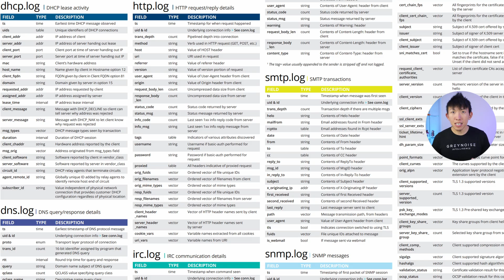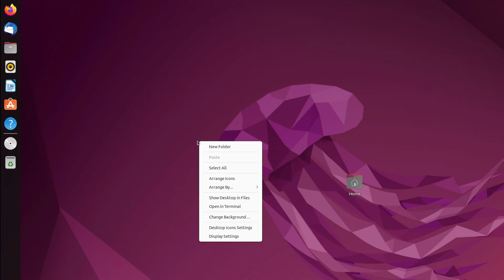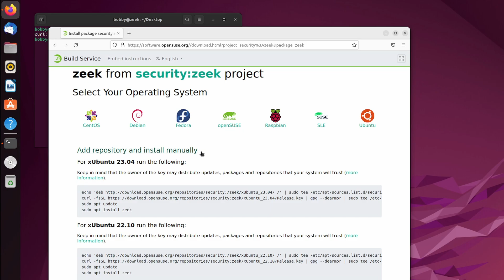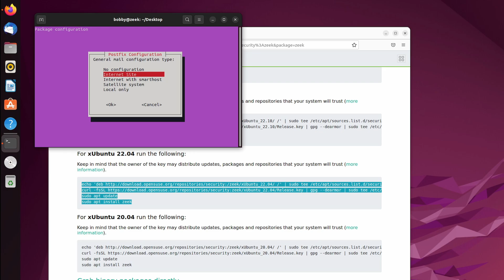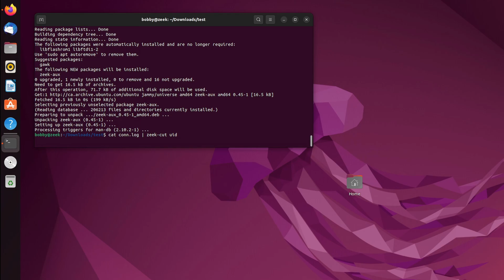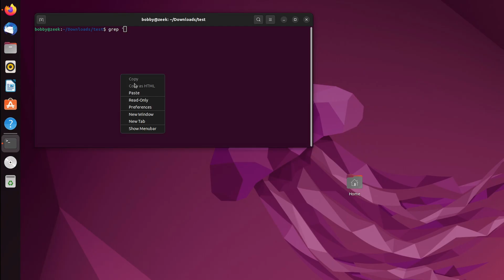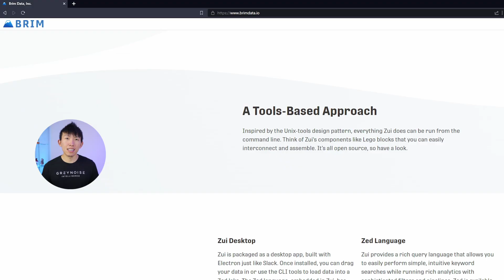Cybersecurity Tool for Network Analysis - Zeek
🔍 Unveiling Zeek: Network Visibility and Analysis!
Zeek, a powerful open-source network analysis framework that empowers you to monitor, analyze, and protect your network like never before.

EARLY ACCESS & EXCLUSIVE VIDEOS
🕒 TIMELINE
00:00 - Intro
00:36 - Why Zeek
02:27 - Demo
07:41 - Bonus Tool